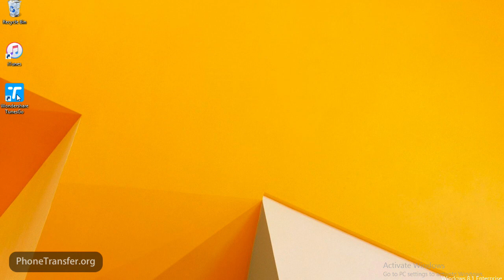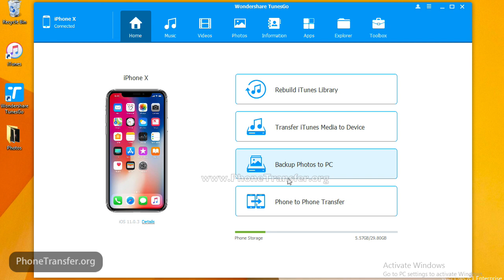How to Transfer Photos from iPhone X to Windows Easily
Download Wondershare TunesGo for iPhone X:
▶ Transfer music, photos without iTunes restrictions
▶ One-click backup Android/iPhone/iPad/iPod to PC
▶ Transfer audio/ video from iPhone to iTunes and PC